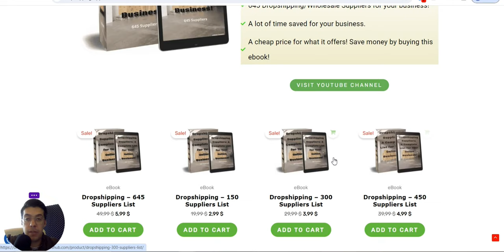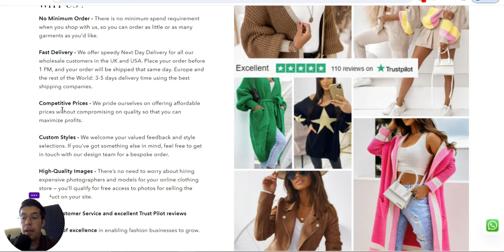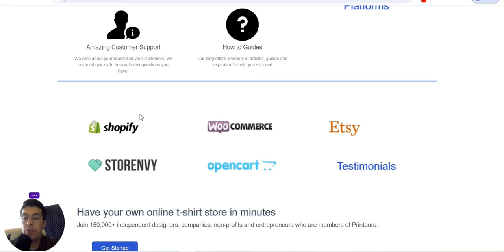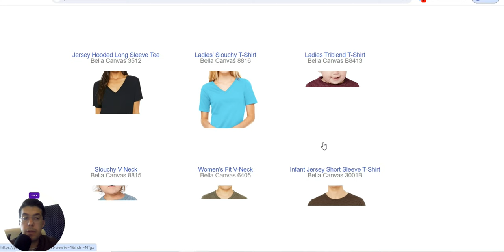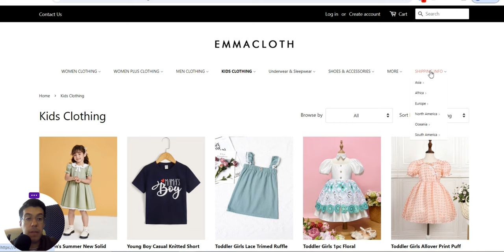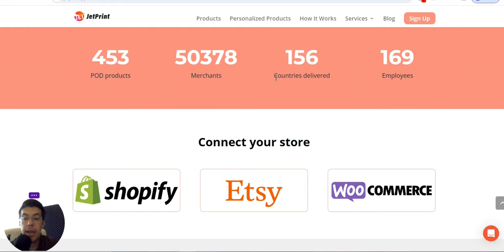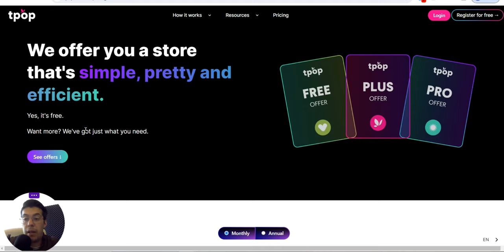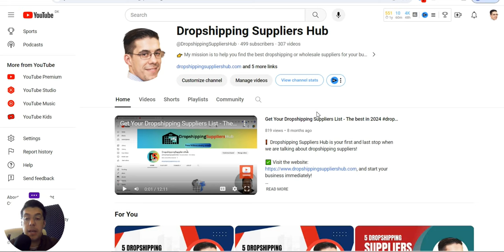5 Trusted Dropshipping Suppliers for Your Store - Ep.82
5 Trusted Dropshipping Suppliers for Your Store - Ep.82

❗ Email Marketing

❗ Hosting

❗ Free Hosting